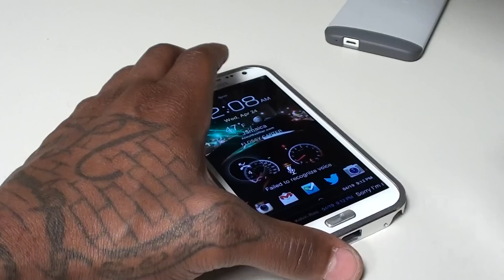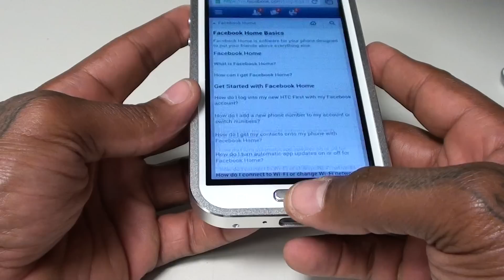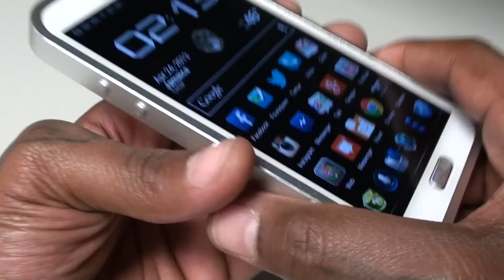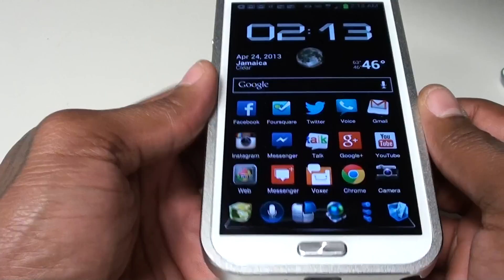Hottest Galaxy Note 2 Case Ever!!!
This case is Boss!